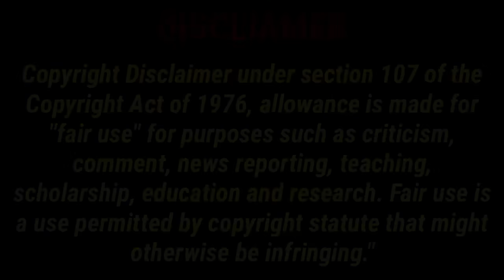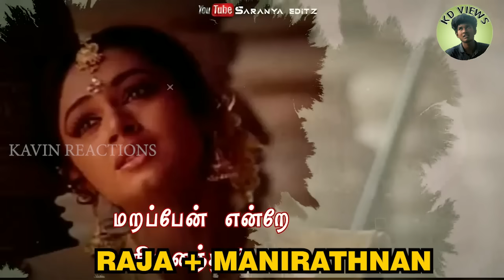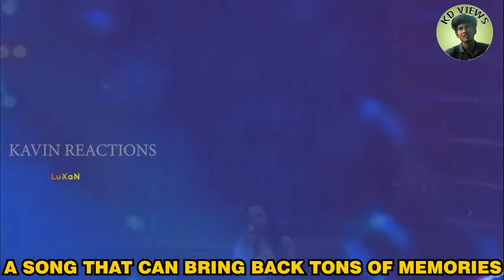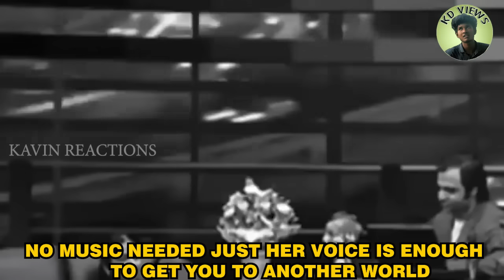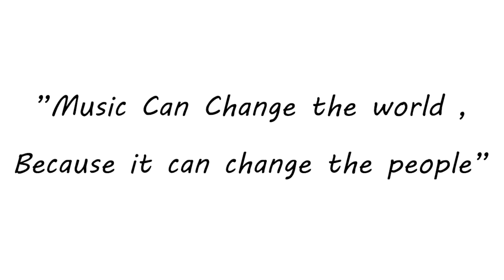Neeya Naana Troll | OLD SONGS VS NEW SONGS | 90s VS 2k SONGS | Beautiful Episode | KAVIN RECTIONS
Here is The TROLL...

EVERY VIDEO IN MY CHANNEL IS FULLY EDITED BY ME...